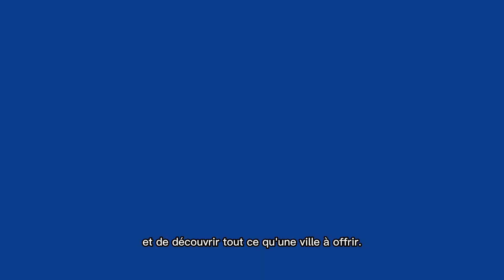DiscoverEU : découvrez l’Europe en train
Découvrez les plus belles capitales européennes grâce à DiscoverEU. Inscrivez-vous pour tenter votre chance de vivre une aventure culturelle, linguistique et humaine !